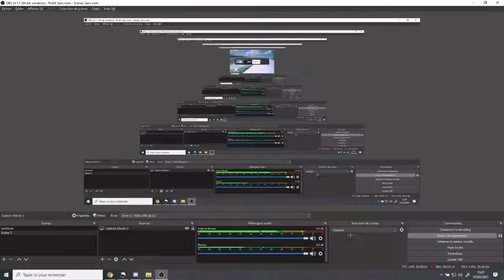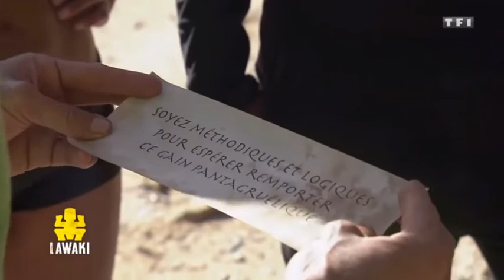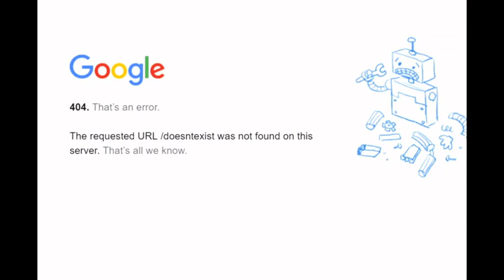YTP #1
Une nouvelle vidéo aujourd'hui sur des YTP
Bonne vidéo ;) !